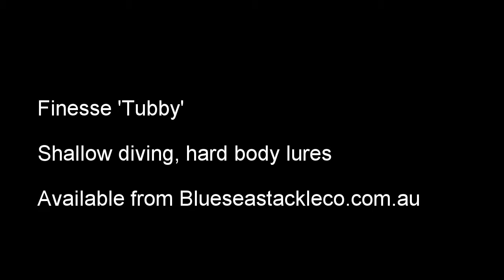Finesse Tubby Lures Demonstration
Finesse Tubby lures, hard body suspending diving lures.